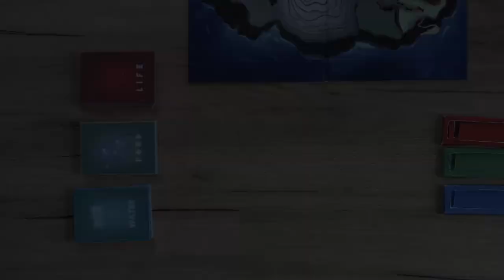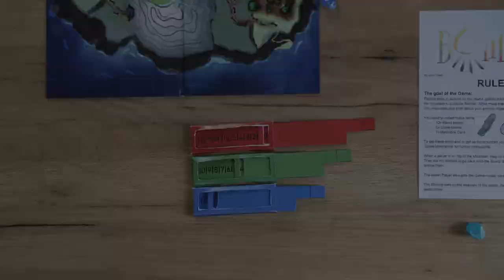Bonfire Regeln/ Bonfire Rules explained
The Rules to my Game "Bonfire". For now, they are in German, soon I will add subtitles in English!
As you can see, this is my physical copy of "Bonfire"